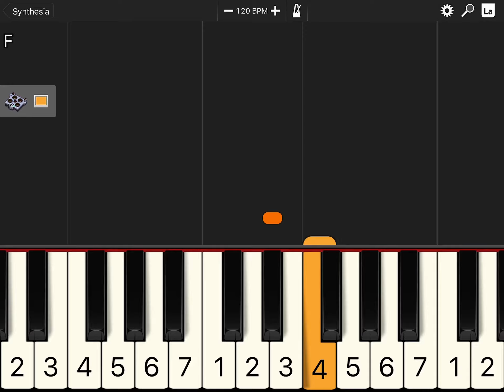Score Attack The Game (2015) Game Over Sound Effect